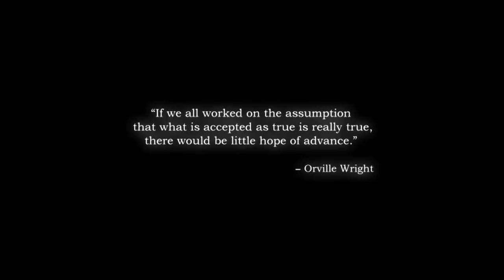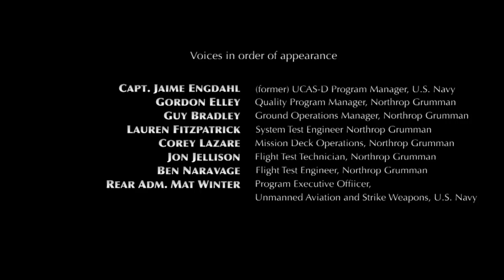Legendary Collier Trophy Awarded to X-47B Team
According to the National Aeronautic Association, the prestigious Robert J. Collier Trophy is awarded annually "for the greatest achievement in aeronautics or astronautics in America, with respect to improving the performance, efficiency, and safety of air or space vehicles, the value of which has been thoroughly demonstrated by actual use during the preceding year."